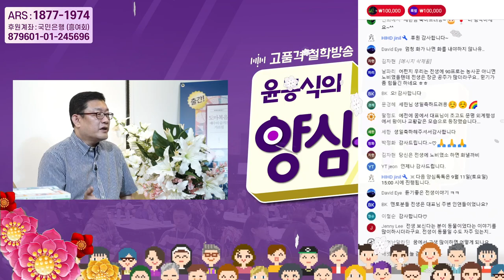[3분 인문학] 전생체험과 무의식의 왜곡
- (210909 양심톡톡) 전생체험과 무의식의 왜곡